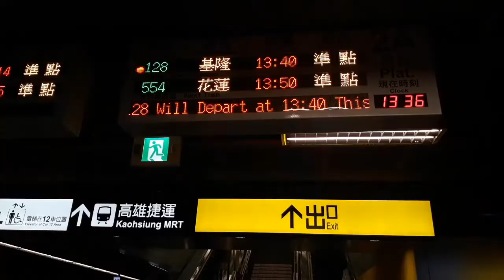VIRAL !!!! Jadi Mahasiswa S1 luar negeri hidup pas pasan tapi bisa jalan jalan.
Perjalanan gua kemaren bersama kawan kawan pejuang rupiah, mereka semua pekerja keras. Salut sama semangat mereka semua, berjuang demi keluarga dirumah. Kalo mau tanya tanya, silahkan di kolom komentar 🙏🙏🙏

Alhamdulillah